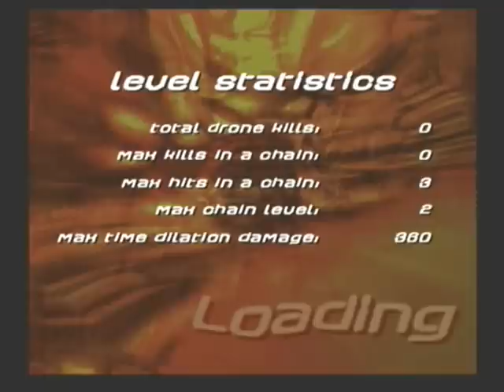Alter Echo (PS2) Level 36 - Rescue: Sacrifice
36th Stage and conclusion of the "Rescue" chapter. Also the 5th boss fight takes place here against Paavo and his clones.